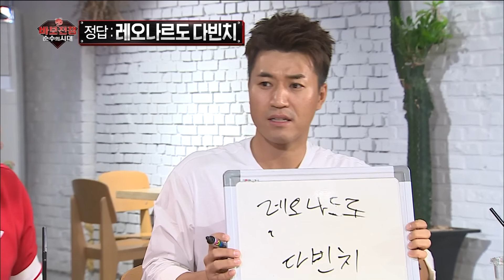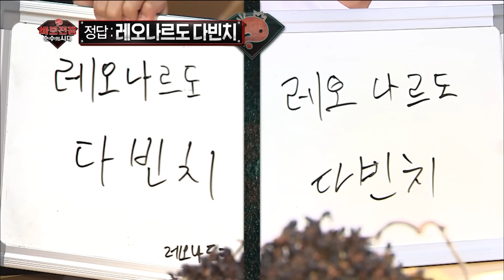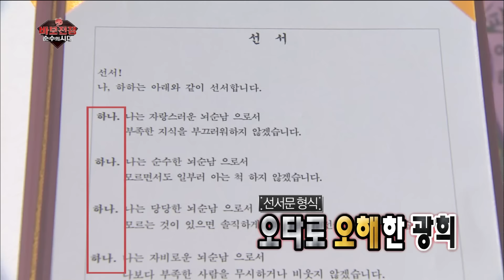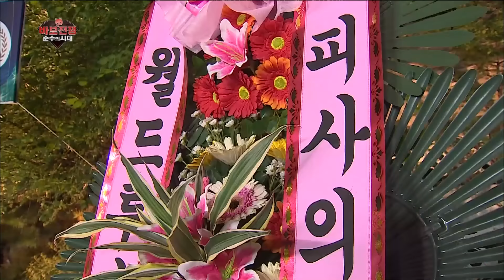[무도] 💥웃으면 따귀 때린다💥시작부터 순수함 풀가동🦸🏻‍♂️🦸🏻‍♀️바보어벤져스 창단식✨ '바보 전쟁 - 순수의 시대' 3편 MBC151010방송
하하vs종민 세기의 대결 결과와 함께
바보 어벤져스 입단 테스트 종료🔥
1차 검증을 마친 뇌순남, 뇌순녀들은
모두 한 자리에 모이게 되는데..!
애정과 막말이 오가는 첫인상부터
세계 최초 🦸🏻‍♂️바보 어벤져스🦸🏻‍♀️ 창단식까지

방영일자 : 20151010, 20151017